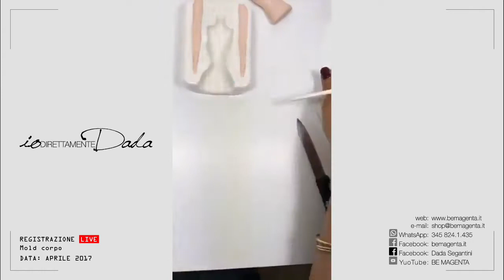Mold corpo - Diretta registrata Aprile 2017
IOdirettamenteDADA
In questo video tutorial vedremo come realizzare un corpo femminile in pasta di zucchero utilizzando lo stampo in silicone alimentare di Be Magenta